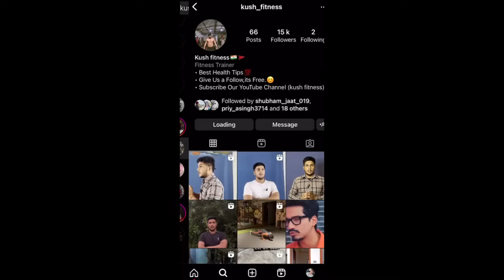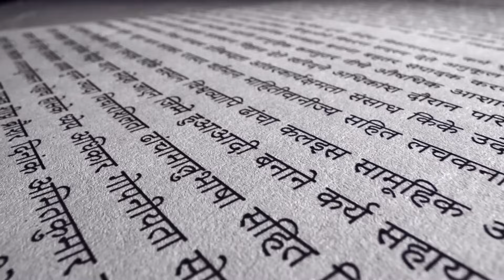सुबह सिर्फ़ 10 बार ये करो।powerful आसन।Kush fitness